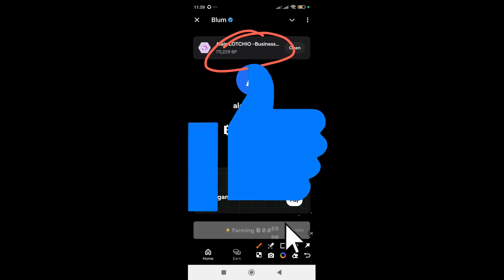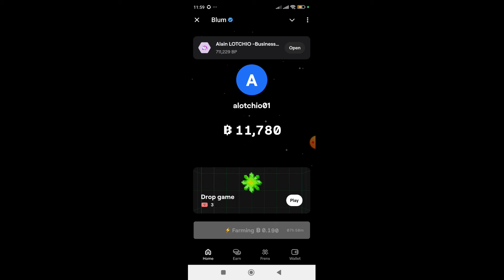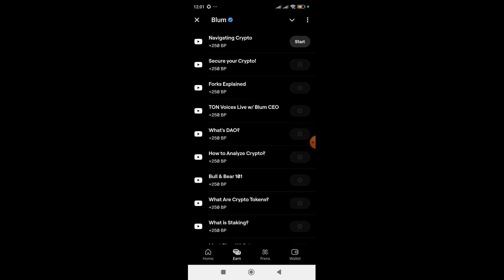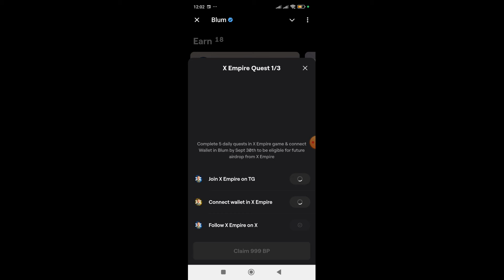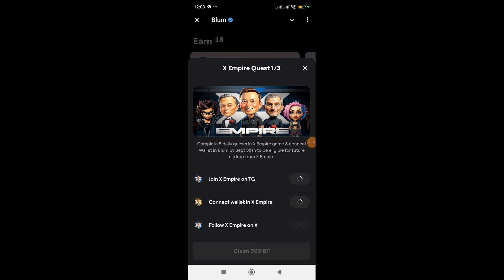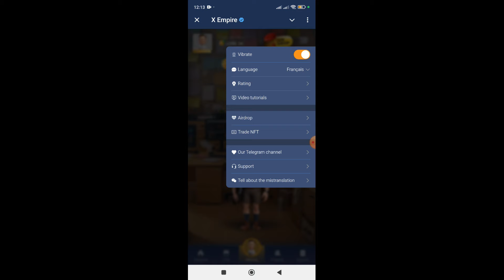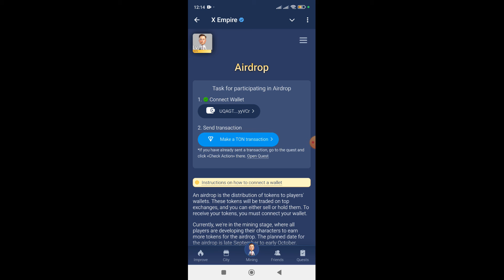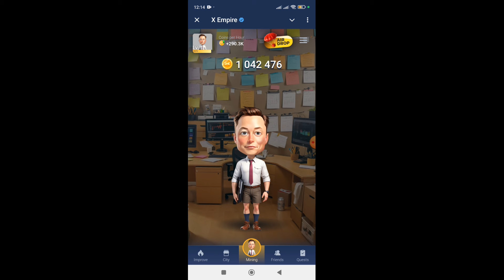🔥 BLUM : DISTRIBUE DES TOKENS DE X EMPIRE GRATUITEMENT AU LISTING, VOICI CE QU'IL FAUT FAIRE